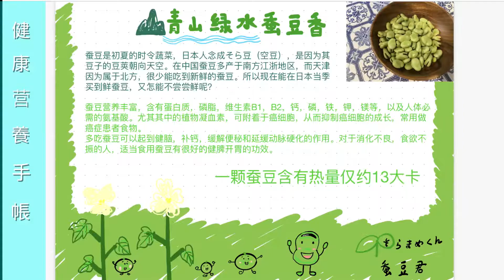青山绿水蚕豆香🍃进山寻得新鲜蚕豆，做一盘原汁原味的清炒蚕豆尝一尝！そら豆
365天李家廚房家常菜，第八天打卡